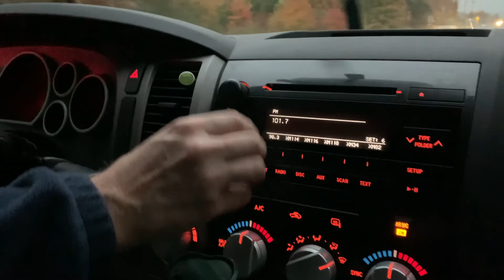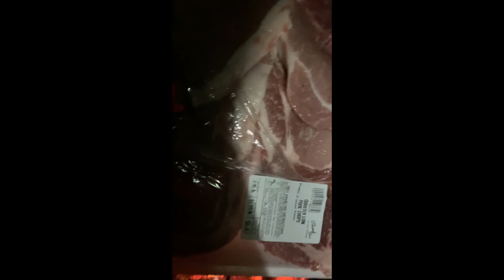The Good & The Simple: Camping/Plowing Potatoes/Running the Stihl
Can't believe it's already October in this one, featuring my dad's Kubota and Stihl.  We get into a little bit of everything so to speak.  He needs firewood so we get busy removing a precariously positioned tree.  And those tators aren't going to dig themselves; it's a poor harvest due to several factors but you never know til you put the plow in the dirt.  My lil' bro and family are there to lend a hand and we spend an unseasonably warm night under the  Appalachian sky.  This vid is yours to enjoy!